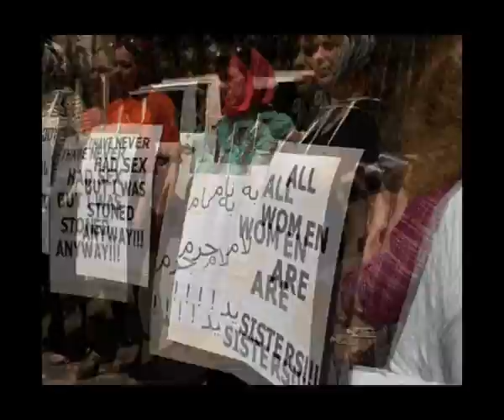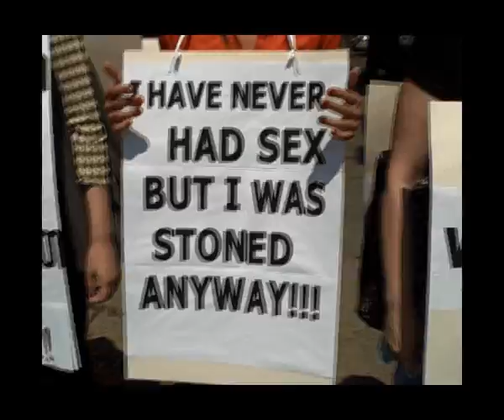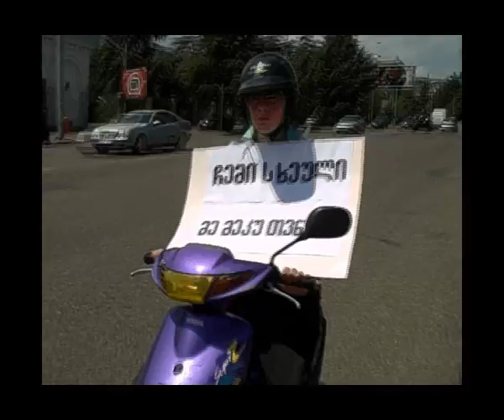Stop killing women in Iran!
Georgian women protest against stoning of women in Iran in front of Iranian Embassy in Tbilisi, Georgia. July 19, 2010